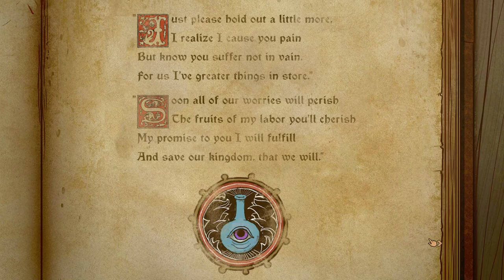Let's Play TSIOQUE - Family Crestfallen [Episode 4]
TSIOQUE, by Oh No Studios, is a mysterious & beautifully crafted point and click adventure, hand animated in meticulous frame-by-frame 2D. As the brave princess Tsioque, escape the evil clutches of an evil wizard and discover the secrets hidden within the castle

►SWAGBUCKS
►GAME INFO
Name: Tsioque
Genre: Indie, Point & Click, Fantasy
Developer: Oh No Studios, Smile
Publisher: Oh No Studios
Platforms: PC
Release Date: Nov 7, 2018